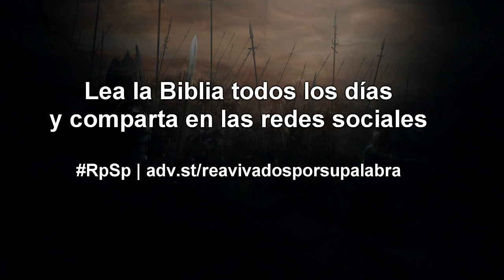2 CRÓNICAS 10 Resumen Pr. Adolfo Suarez | Reavivados Por Su Palabra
Tratar bien a las personas hace la diferencia, pues es la mejor forma de relacionarse.  Tratar a los demás con respeto debe ser nuestro estilo de vida.